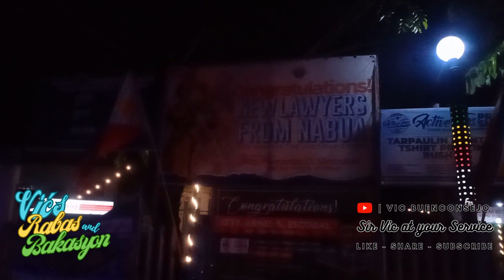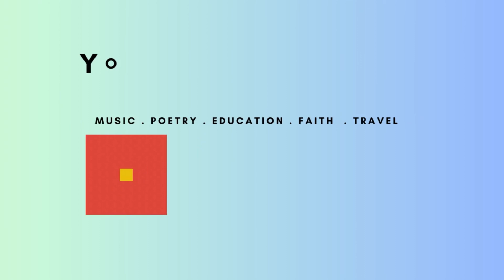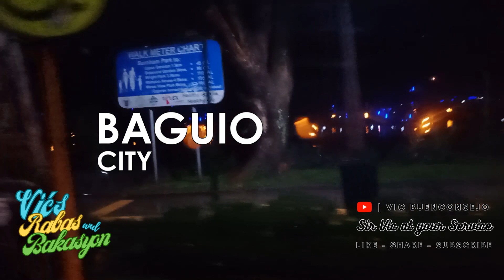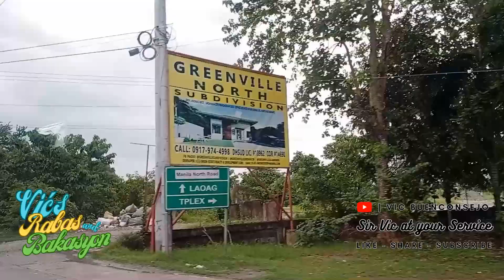Vic's Rabas and Bakasyon (Pilot Episode) - PA-NORTH!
MGA MADS, MGA PADS! Bilang parte pa rin ng pasasalamat sa 1,000 subscribers nitong YouTube channel, presenting this new offering of your Sir Vic. Presenting the FULL PILOT EPISODE ng Vic's Rabas and Bakasyon where we will explore places na ating pupuntahan. First stop are Baguio, Pangasinan, and Bulacan. Pwede rin kayong maglapag ng recommendations para mapuntahan natin. Kaya tara, samahan niyo ako sa aking Rabas and Bakasyon!

This is Sir Vic at your Service!